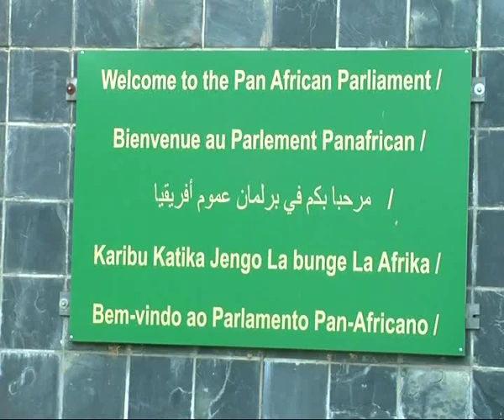Can Cameroon retain PAP Presidency?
Less than 7 months to the next election at the Pan-African Parliament, the race to lead the body gathers steam at the October session in Midrand, South Africa. Can Cameroonian Roger Nkodo Dang hold on to the job?